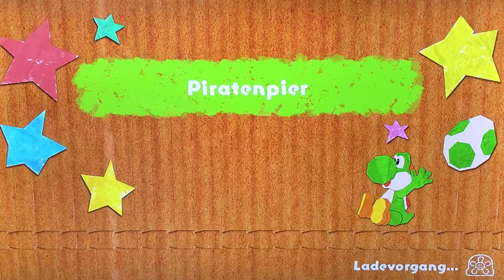Yoshis crafted world #2